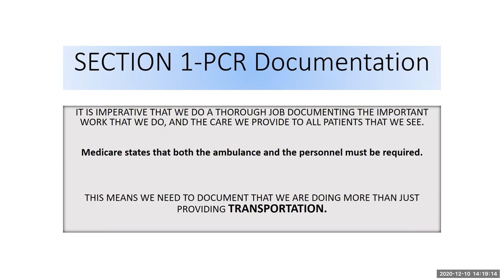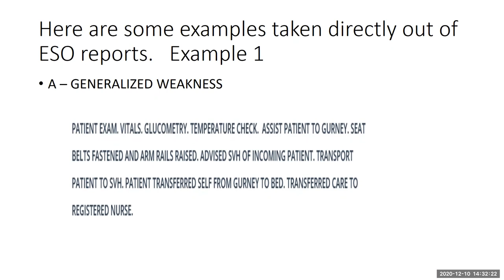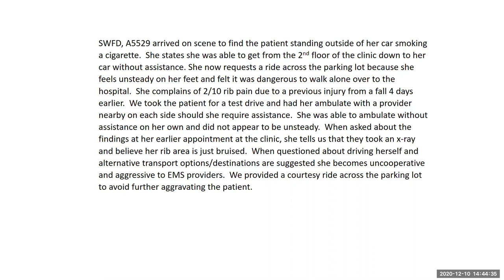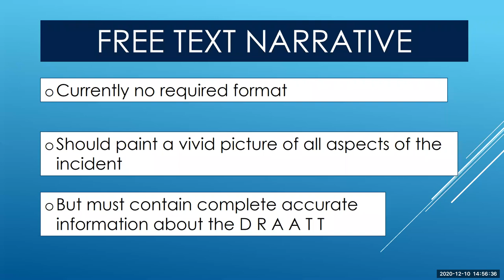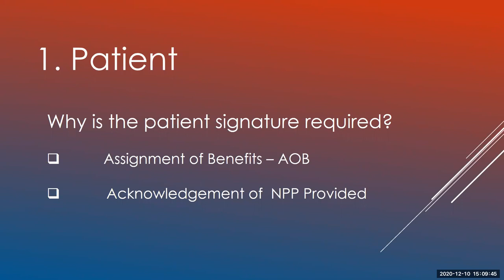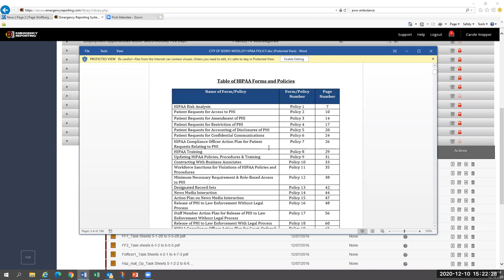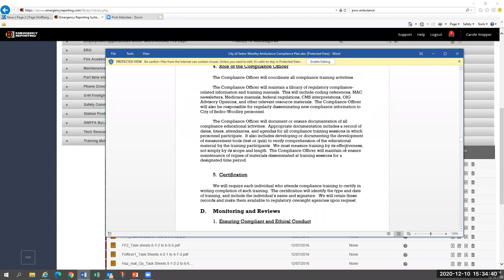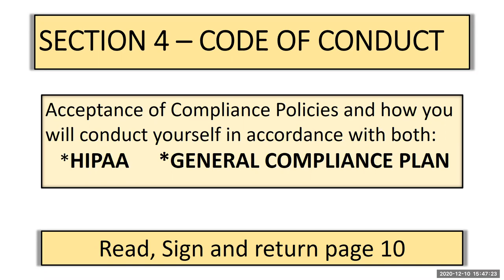SWFD 2020 EMS Documentation and Compliance Training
Sedro-Woolley Fire Department 2020 Emergency Medical Services Documentation and Compliance Training Presentation